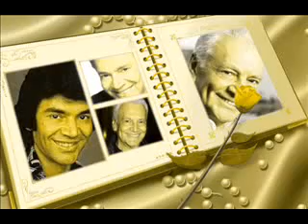ΦΙΛΙΠΠΟΣ ΝΙΚΟΛΑΟΥ NON STOP MIX 1 - 6 lazaros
ΘΑ ΗΘΕΛΑ ΝΑ ΔΙΕΚΡΙΝΙΣΩ.
Τα πνευματικά δικαιώματα ανήκουν στις εκάστοτε δισκογραφικές εταιρείες των καλλιτεχνών και στους δημιουργούς τους. Παρακαλώ o οποιαδήποτε δισκογραφική εταιρεία ή οποιοσδήποτε παραγωγός ή καλλιτέχνης δεν συμφωνεί με κάποιο από αυτά, να επικοινωνήσει μαζί μου ώστε να διαγραφεί το video.
Τα βίντεο δεν προορίζονται για παραβίαση πνευματικών δικαιωμάτων . Το ακουστικό περιεχόμενο δεν ανήκει σε εμένα δεν βγάζω κέρδος από αυτό το βίντεο, δεν είμαι κύριος πνευματικών δικαιωμάτων των φωτογραφιών, είναι από το διαδίκτυο.
Είναι καθαρά για διασκέδαση καί ψυχαγωγία . καλη ακροαση Ευχαριστώ.